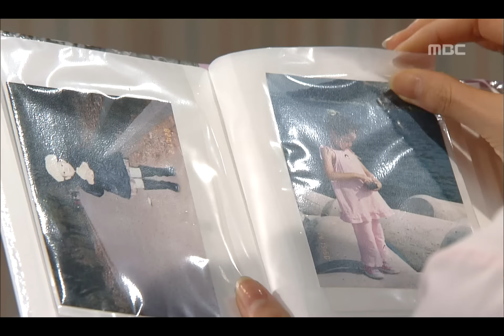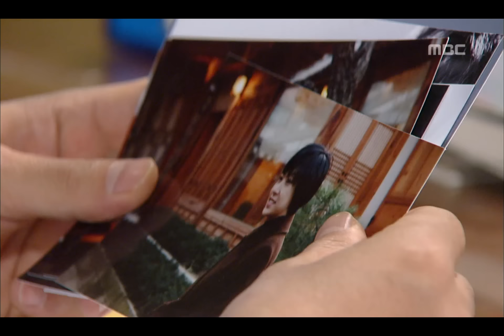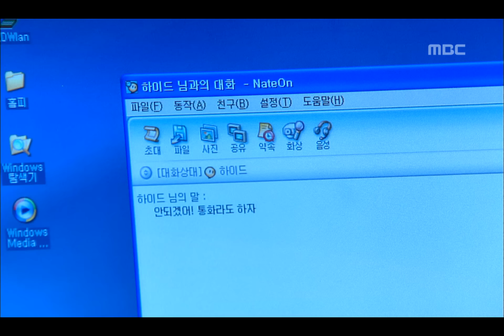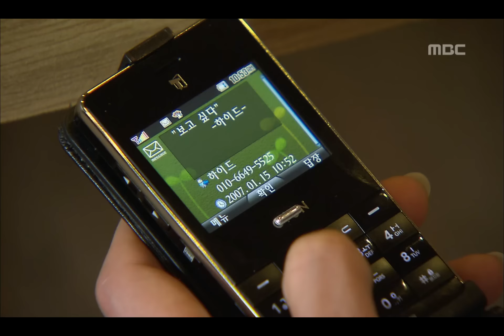Bad Woman Good Woman, 20회, EP020, #01